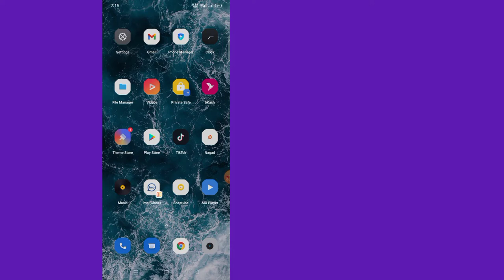How to turn on profile view history on tiktok 2022।।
How to turn on profile view history on tiktok 2022।।how to turn off profile view history on tiktok...